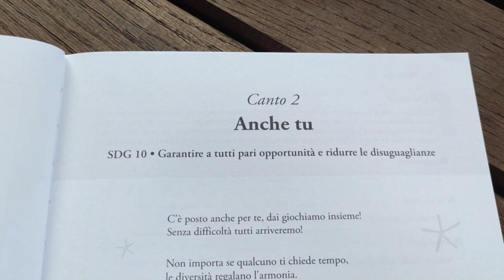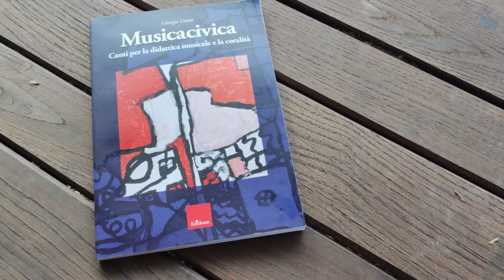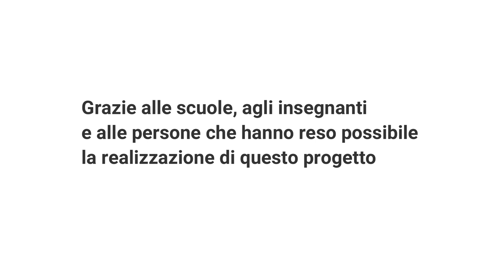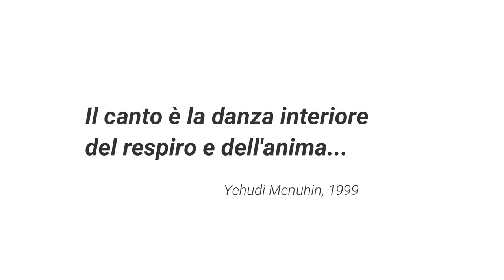Coromuse Italia, Note di futuro 2023